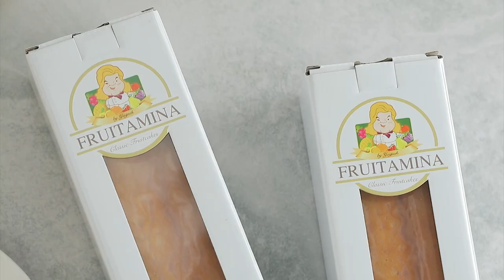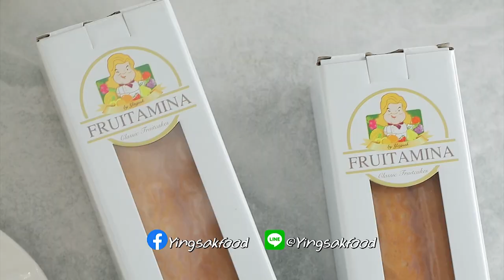'นานา' VS 'เท็ดดี้' เป่ายิงฉุบทำเมนู พิซซ่าหว๊านหวาน​ ​ l FOOD FIGHTO l EP.111 [1/3]